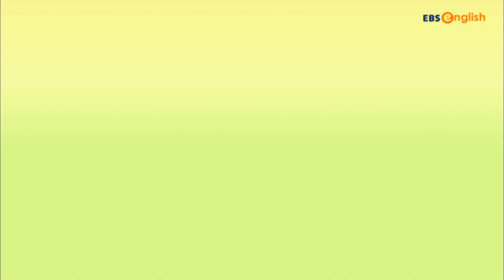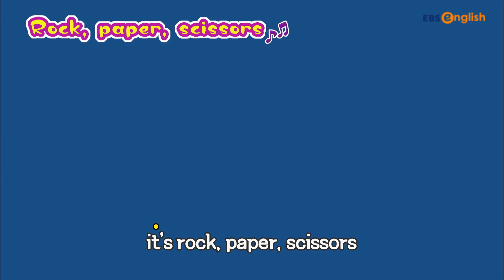[영어동요] 21. Rock, paper, scissors│Song! Song! 리틀송│EBSe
21. Rock, paper, scissors

같이 따라하며 노래를 불러보아요!

▼Song! Song! 리틀송 바로가기 (더 많은 영어 동요를 만나볼 수 있습니다.)

영어 동요를 통해 어려웠던 영어도 재미있게 배워요.
신나게 듣고 따라 하다 보면 저절로 영어로 말하게 될 거예요.
그럼 모두 Let’s sing a song!

본방 (월-화) 08:25-08:30
재방 (월-화) 13:25-13:30
        (월-화) 15:25-15:30
        (수-목) 08:25-08:30
        (수-목) 13:25-13:30
        (수-목) 15:25-15:30
        (토-일) 13:25-13:30